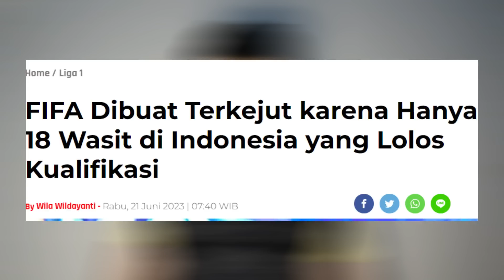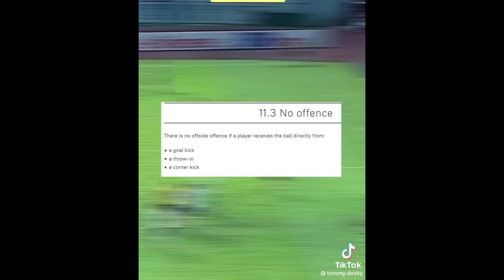FIFA Kaget Lihat Wasit Liga Indonesia & Thoriq Alkatiri Turun Gunung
FIFA Terkejut Lihat Wasit Liga Indonesia & Thoriq Alkatiri Turun Gunung. Direktur Utama PT Liga Indonesia Baru (PT LIB) Ferry Paulus berbicara perkembangan terkini rencana penerapan Video Assistant Referee (VAR) di Liga 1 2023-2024. Menariknya, dari 160 wasit yang mengikuti seleksi kualifikasi VAR, hanya 18 orang yang lolos.
Sebelumnya, federasi sepak bola Jepang (JFA) mengirim utusan untuk memberi pelatihan kepada wasit Indonesia. Tak tanggung-tanggung, JFA mengirim dua instruktur terbaiknya, yakni Yoshimi Ogawa selaku Komite Wasit JFA dan Toshiyuki Nagi selaku Manajer Wasit Amatir.

Usai dijalankannya workshop tersebut, seleksi wasit untuk kualifikasi penggunaan VAR pun sudah berjalan. Secara mengejutkan, hanya 18 dari 160 wasit yang lolos kualifikasi.

Ferry menyebut perwakilan FIFA di Indonesia sampai kaget melihat fakta tersebut. Nantinya, FIFA akan kembali meninjau kembali hasil seleksi tersebut.

“Seleksi wasit juga sudah berjalan. FIFA juga sempat terkejut karena dari 160-an wasit tengah itu hanya 18 yang lolos. Ini yang jadi concern  FIFA apakah 18 ini betul betul sesuai dengan kualifikasi,” kata Ferry kepada awak media di Hotel Mulia, Senayan, Jakarta, Selasa (20/6/2023)

“Belum bisa dibicarakan karena memang masih tahap awal. Jadi baru di pembahasan detail kualifikasi yang diharapkan karena belum ada feedback dari departemen kompetisi hasil dari seleksi tadi,” tuturnya menambahkan.

Selain meninjau ulang hasil seleksi wasit tersebut, Ferry mengatakan perwakilan FIFA yang sudah datang ke Indonesia juga menilai verifikasi lapangan untuk kesiapan perangkat VAR. Peninjauan tersebur sudah masuk tahap implementasi teknologi tersebut.

“Tadi sudah kita bicarakan, hari ini ini orang FIFA datang verifikasi (lapangan). Ada tiga sequence yaitu persiapan sudah masuk dalam fase babak baru implementasi,” ucap pria yang disapa FP tersebut.

“Implementasi yang baru itu peningkatan SDM, training, wasit, dan lain-lain. Memang yang menjadi concern FIFA itu terus mengawal kita,” tandasnya.